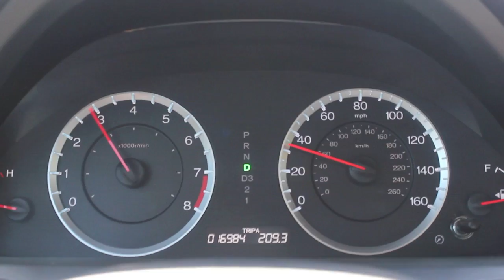Takeda SRI vs OEM Intake [2010 Accord Coupe i4 AT]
This is a quick vid with sound clips of the Takeda SRI vs the OEM intake on a 2010 Honda Accord Coupe i4 AT.

The Takeda SRI sounds much better when driving, the sound clips in park don't do it justice.